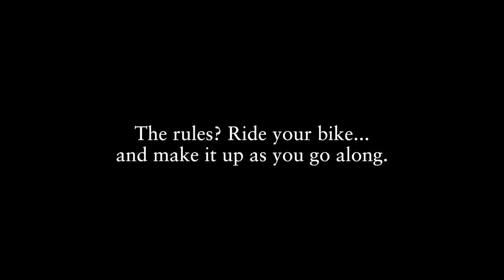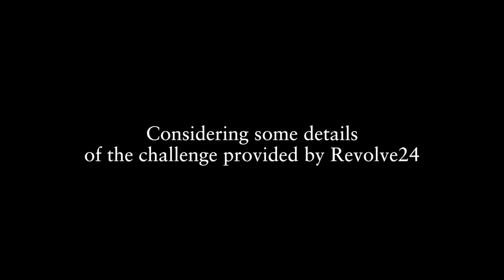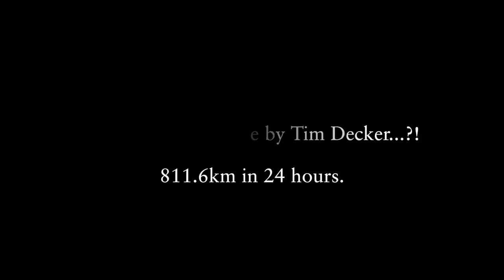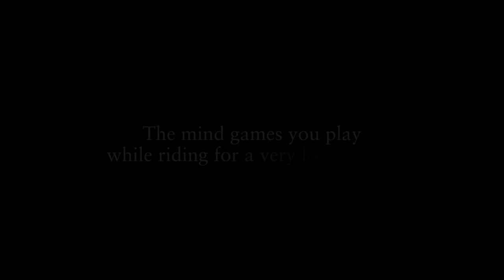Rupert Guinness after Revolve24 Australia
Two days before the 2018 Tour Down Under, one of the regular journalists on the race took on a challenge of his own. Rupert Guinness contested Revolve 24 as an individual: 24 hours on the bike – around and around the motor racing circuit at Tallem Bend.
A day after he finished, RIDE Media sat down with him and asked him to reflect on the experience.

For our interview with the race director of Revolve24 Australia, click this link: